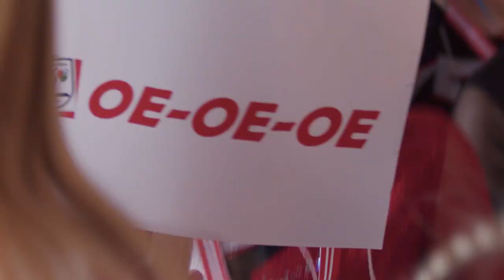Torenuiltjes OE-OE-OE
Ja, la la la la
Ja, la la
Ja, la la
Ja, la la
Ja, la la
Ja, la laaa

Is er een feestje ergens in het land
De jeugdprins komt met z’n adjudant
Hossend met zijn hele raad
Dansend liefst tot ’s avonds laat

ATTENTIE ATTENTIE torenuiltjes
We gaan beginnen in uh
1 – 2 – 3

En we zingen allen OE OE OE
Da's hoe een uil dat altijd DOE OE OET
Met de prins vooraan de STOE OE OET
Sluit maar aan, doe maar mee, je doet ‘t goed

En de pages dansen TRA LA LA
Heel het dorp staat op zijn kop
Uiltjes uit het nest
Feestend op ons best
Want we zijn nog lang niet MOE OE OE

Ja, la la
Ja, la la
Ja, la la
Ja, la la
Ja, la laaa

In rood-wit ornaat gaat de raad op pad
De mooiste reut in het UILENGAT
Ter land, door de lucht of over zee
Kom naar ons toe, feest nu met ons mee

ATTENTIE ATTENTIE torenuiltjes
1 – 2 – 3